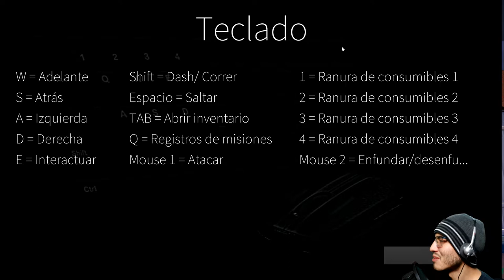Dome Discover (Alpha Version) - Gameplay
¡Bienvenidos a un nuevo video! En esta ocasión les traemos un gameplay especial, pues jugamos la versión Alfa (versión más primitiva de un juego) de "Dome Discover", un nuevo RPG con estética anime creado por Blackparabyte y con música de nuestro amigo y gran maestro Iztharmusic.